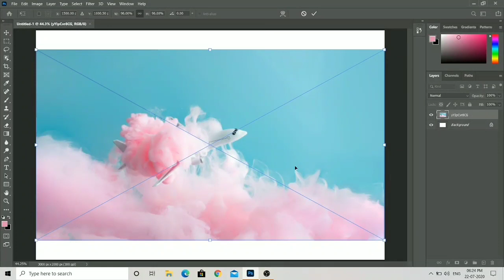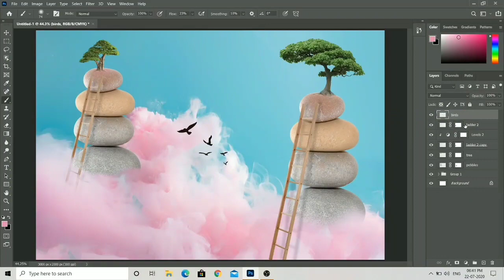Pebbles photo manipulation Photoshop